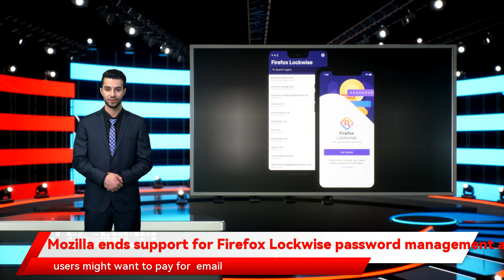Mozilla ends support for Firefox Lockwise password management app, strands iOS users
Mozilla has emailed its Lockwise users to inform them that on December 13, it will be ending support for its Lockwise password management app.    Lockwise has two guises: One in the browser itself at about:logins and a separate app for iOS and Android that can become the default password manager for your phone, without needing the overhead of Firefox the browser to start up.    It is the latter and lighter option that has hit the end of the support road.    "The Firefox Lockwise app will no longer be updated and supported by Mozilla and will not be available in the Apple App and Google Play Stores," Mozilla said in its email.    "After that date, current Lockwise users can continue to access their saved passwords and their password management in the Firefox desktop and mobile browsers."     Alternate password managers:  Best password manager 2021: Business & personal use      A support note that has replaced the site for Lockwise says that the app could keep working after December 13, but it will not get updates.                   Android users can replace the password autofill functionality with Firefox itself, and see an arguable improvement in how it works, while iOS users that rely on Lockwise are left waiting.    "Check back for updates in December 2021 on how to use Firefox for iOS as your system-wide password manager," Mozilla states.    Users in iOS will need to open up the browser to copy passwords the old school way.    While it may not have all the bells and whistles of its  commercial competition , Lockwise became good enough in recent times to get by with, and it is backed by an open-source organisation with more respect for privacy than some in the field.    As Mozilla is  heavily reliant on rival Chrome-maker Google for funding , Lockwise as an app could have been an avenue to increase its non-Google funding line, but it was not to be.    The standard Relay service provides five free aliases that forward emails to a primary address, with the new paid tier offering one subdomain alias to allow users to create unlimited aliases, such as yourdomain.mozmail.com, a summary dashboard, and the ability to reply to emails from the alias.    Firefox Relay Premium currently has introductory pricing of $1 or €1 each month in the US, Germany, UK, Canada, Singapore, Malaysia, New Zealand, France, Belgium, Austria, Spain, Italy, Switzerland, Netherlands, and Ireland.